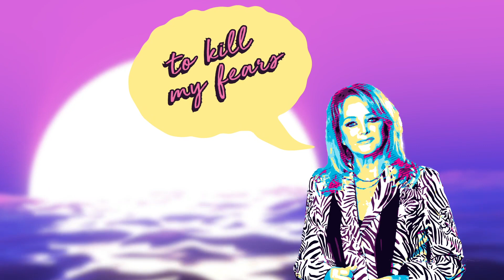Bonnie Tyler - Catch the Wind (Track Commentary)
Pre-order the new Bonnie Tyler album "In Berlin" – out April 19!

Bonnie Tyler discusses her cover of "Catch the Wind" by Donovan on her new album 'The Best Is Yet to Come'.